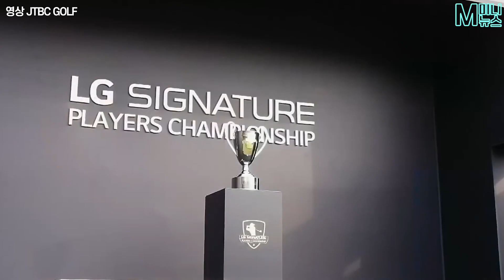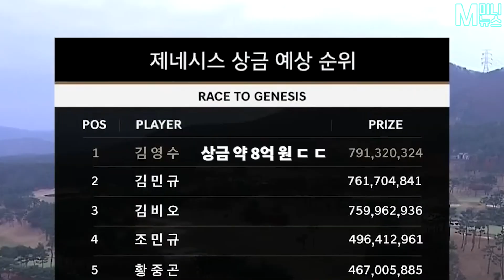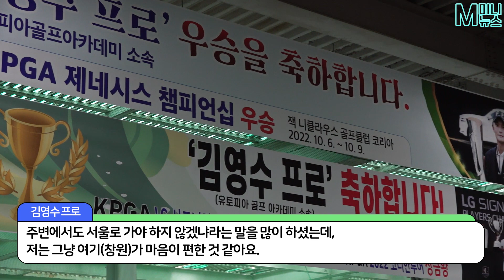[M미니뉴스] EP.91 잊혀진 천재의 화려한 부활..KPGA 상금왕 + 대상 거머쥔 김영수 프로 만나다(ft. 이종욱 코치 인터뷰)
주니어 시절 골프 천재로 불렸지만 1부 투어에서 이렇다 할 성적을 내지 못하던 KPGA 김영수 프로,

그가 올해 KPGA 상금왕과 제네시스 대상까지 휩쓸며 늦깎이 전성기를 맞았습니다.

우승 후에도 열심히 훈련 중인 김영수 프로를 엠뉴가 만났습니다.